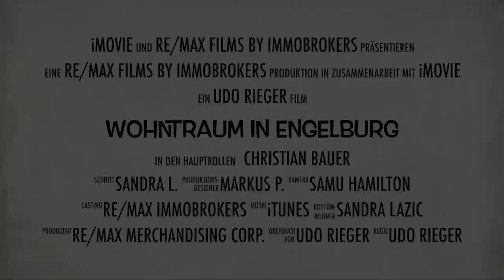Wohntraum in Engelburg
Mein neuer Film Wohntraum in Engelburg